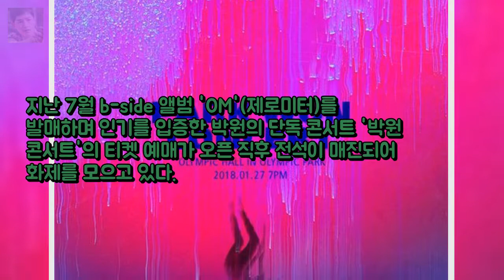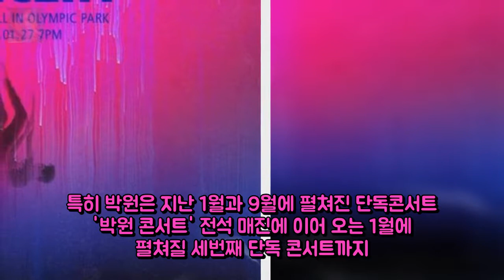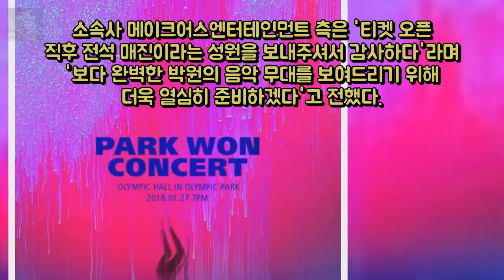박원 단독콘서트 2500석 전석매진 저력 입증 OSEN 엔터테인먼트